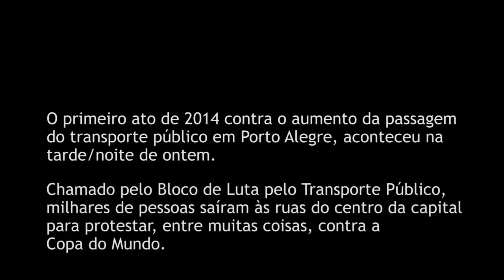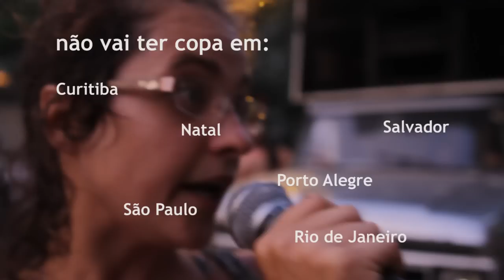Ato Contra o Aumento da Passagem e a Copa do Mundo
Porto Alegre, 23 de janeiro de 2014
Coletivo Catarse

FICHA TÉCNICA
Reportagem: Tiago Rodrigues